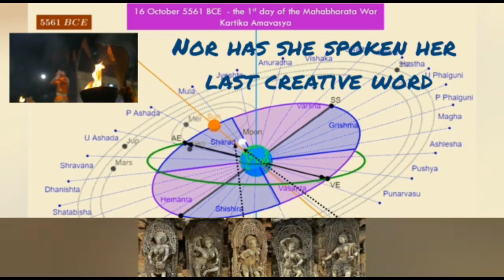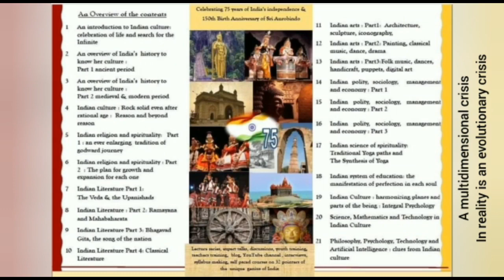Vision of Swami Vivekananda for India @75, Sri Hanumanth Rao ji, All India VP, Vivekananda Kendra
Vision of Swami Vivekananda for India @75, Mananiya Sri Hanumanth Rao ji, All India Vice P,resident Vivekananda Kendra.
• All India Vice President of Vivekananda Kendra
• Joined as Jeevanvrati in 1982
• Worked in Kanyakumari as the training in-charge for the Shikshathis; Zonal organizer of Dakshin Zone, in Andaman as the Secretary of the chain of Vivekananda Kendra Vidyalayas; Secretary of Vivekananda Kendra Prakashan Trust at Chennai; Secretary Administration at HQs Kanyakumari.
• All India Treasurer from 2010 to 2020
• He is well read, especially Yoga, Vedanta, Upanishad, Srimad Bhagvad Gita and also a known speaker on the subjects. Guiding Yoga activities of VK.
• All India Vice President since 2020
• HQ Kanyakumari